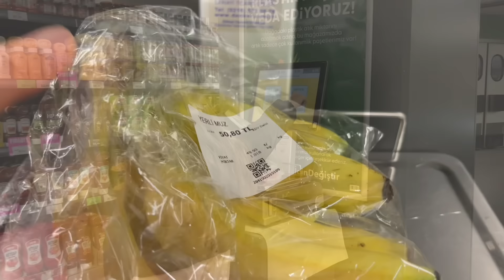SONUNDA GELDİ|MİSKİN BİR GÜN|KIZLARLA AT ÇİFTLİĞİ|BU ARA ÇOK SORULUYOR|SİGARA İÇİYOR MUYUM?